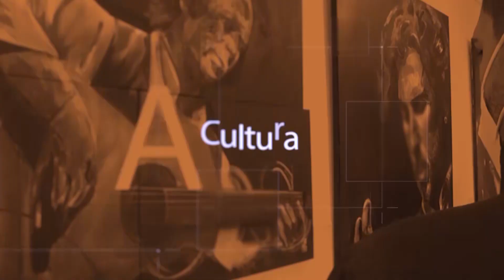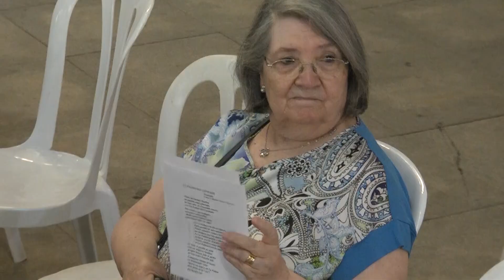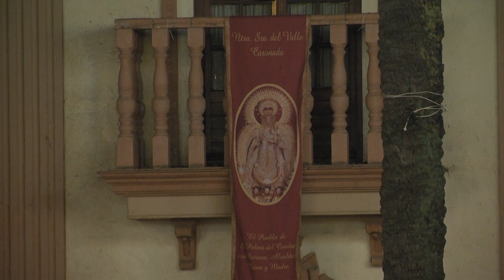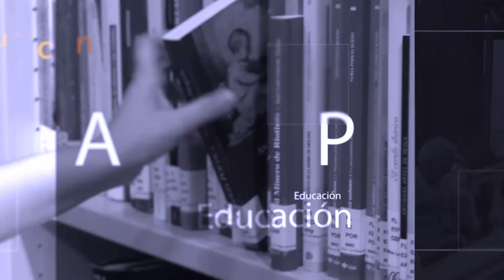Concierto de Fiestas Patronales - La Palma del Condado - 16/Agosto/2023